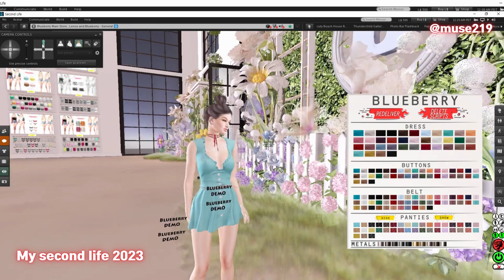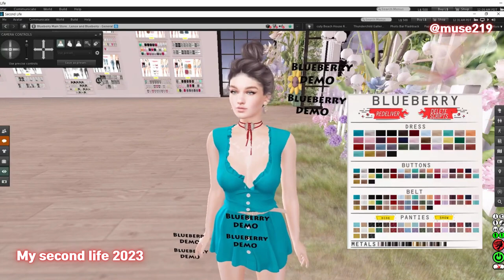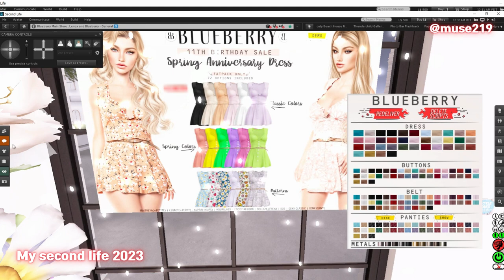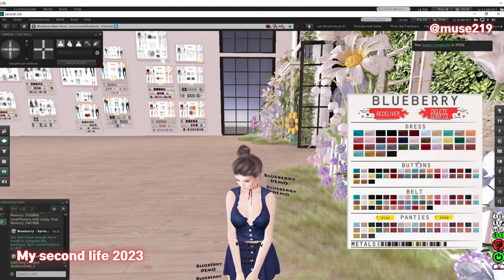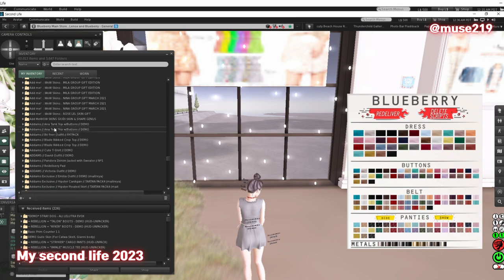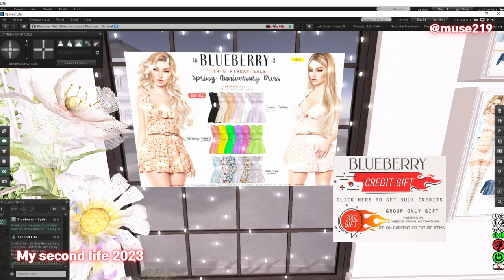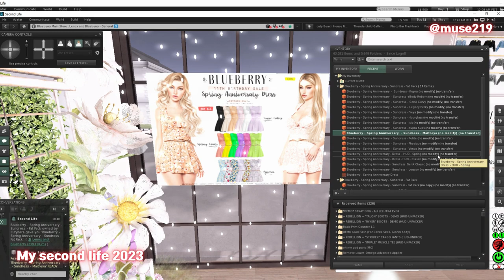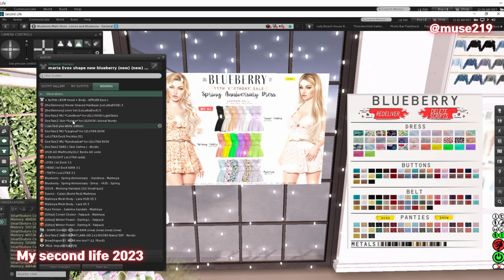Second life | Unveiling The Blueberry Spring Dress II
The video is titled "Second life - Blueberry Spring Dress Part2"

The video has music and applause in the background

The video features a character who is trying to understand someone else's feelings

The video has a dreamy and whimsical feel to it

The video ends with the character on top of the world, smiling.

♥Hey , Guy

 Tumbr(@muse219) Flicker(@muse219)